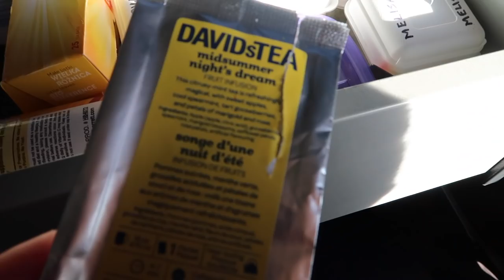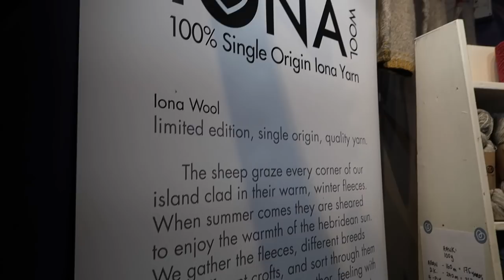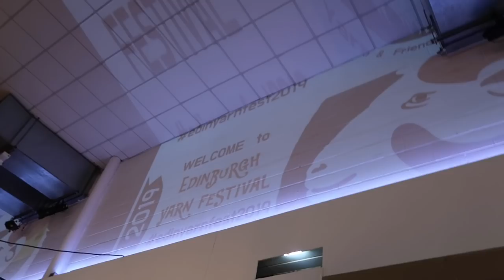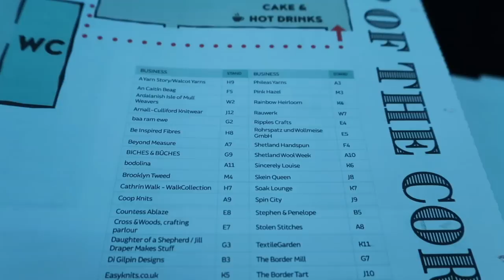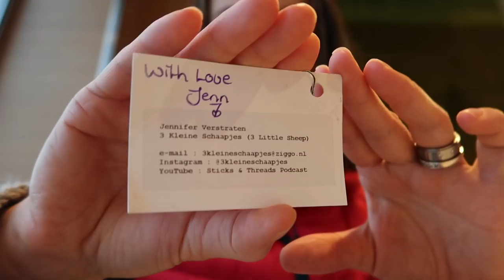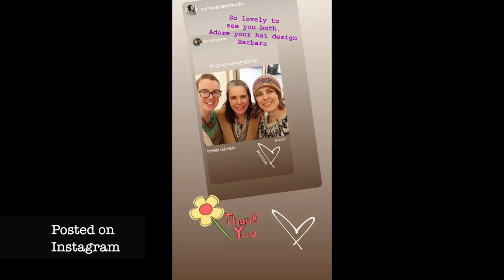Vlog #3 Last Day - Edinburgh Yarn Festival SCOTLAND - knitting ILove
Saturday was a very relaxing day and it was my last day to enjoy the all goodness yarn & knitters. I new what I wanted to buy, I knit for a bit and while doing last round I got some more yarn.

I had amazing time in Edinburgh visiting places, eating and knitting. I hope you will get a chance to see this place at least once and go to this yarn festival.

Happy Knitting,
Barbara

pouches, tags, coasters etc